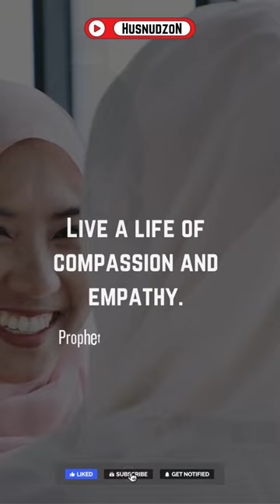Live a life of compassion and empathy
Thank you for visiting my channel, I hope you are always under the protection of Allah SWT and your sustenance is cheap.

Aamiin Yaa Robbal Alamin...